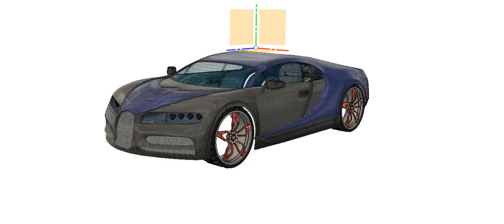buggati Chiron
Designed in blender and fusion 360